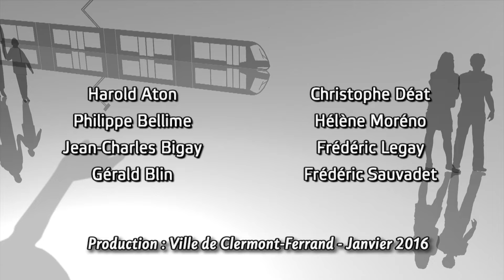All Star Perche 2016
Le recordman du monde de saut à la perche clermontois, Renaud Lavillenie, avait décidé en concertation avec son illustre aîné Sergey Bubka, d’organiser le All Star Perche, le 21 février 2016 à Clermont-Ferrand. Cette manifestation a réunit les 20 meilleurs perchistes au monde (10 hommes et 10 femmes) pour une compétition dont le niveau aura été équivalent, voire même supérieur, à une finale olympique.